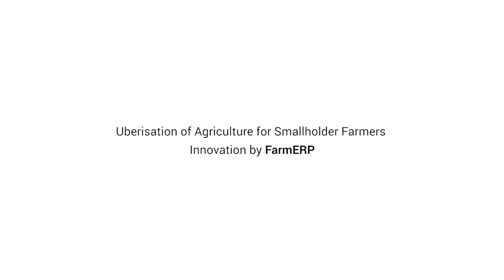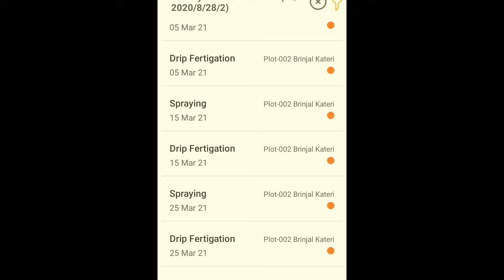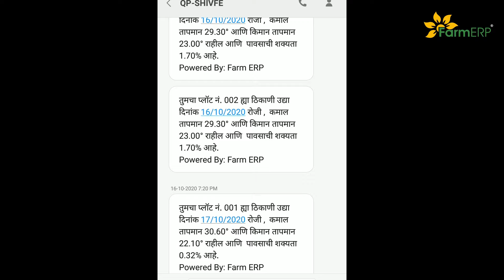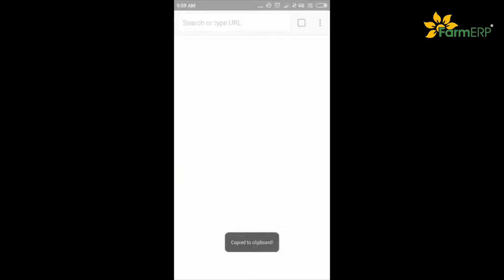Uberisation - FarmERP Scaling Up Agriculture Potential of Smallholders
To achieve the sustainable development goals of zero hunger and action against climate change, FarmERP has introduced the Uberisation of Agriculture project. This project intends to uplift the capabilities of smallholder vegetable growers with various technology offerings. With artificial intelligence, machine learning, computer vision, sensors, and satellite imagery analysis, FarmERP can make the lives and businesses of smallholders more predictable. Watch this video to know how FarmERP can organise the farm functions and map the entire crop-cycle journey of smallholders digitally.